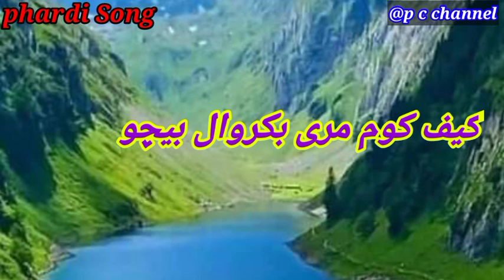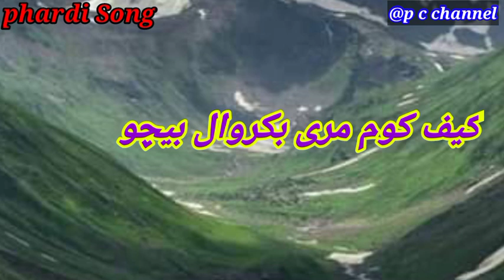phardi song .کیف کوم مری بکروال بچو .kef kom mari bakerval .lovely song gojri song superhit song .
singer. irshad driver
kalam. ✔✔✔